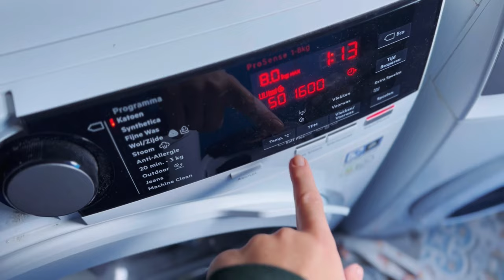We zijn in Limburg want ik heb heimwee en maken pompoenen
Nieuwe weekvlog. Naja twee wekenvlog!

Ik merk dat de diagnose begint te landen en wel veel met mij emotioneel doet.
Lekker in limboland en met familie zijn!